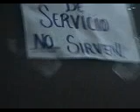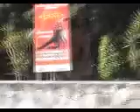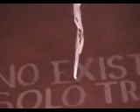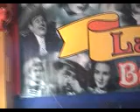Forever Tango Part 4 ( Mexico 2006 )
Load In